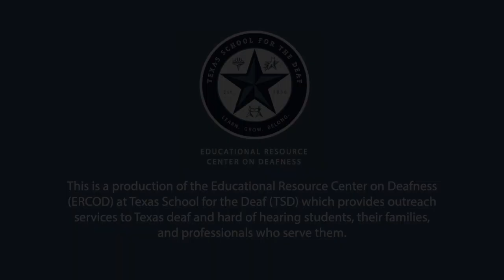Texas Mental Health Initiative for Deaf Youth: Suicide Risks and Prevention Part 2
Presented by Tricia Grooms, LMSW